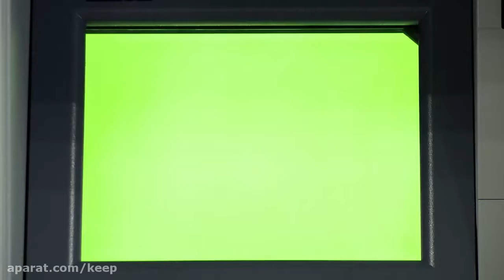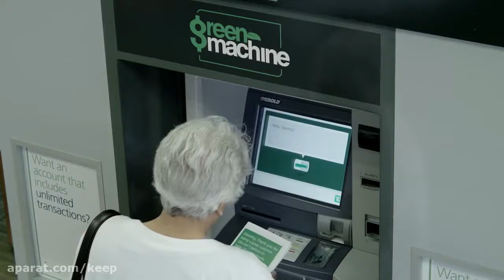The Best ATM in the world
This ATM can surprise you in a awsome way ...